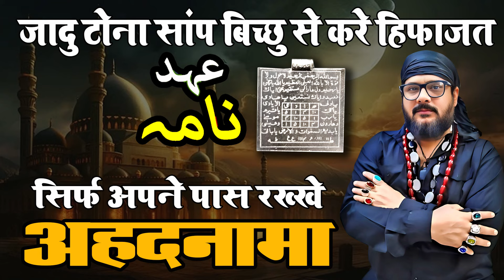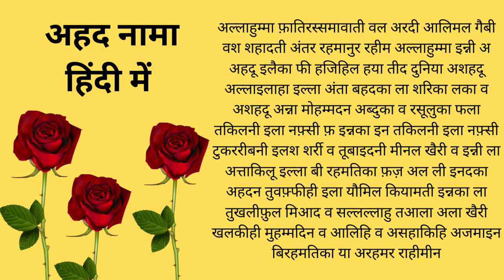अहदनामा को सिर्फ अपने पास रक्खे तो जादू टोना सांप बिच्छू चोर पास बिलकुल नहीं आएंगे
Contact time 4 pm to 9 pm only. (monday to suturday) Only
If urgent you can also message (SMS) or watssapp me on the same number.
If wanted authentic and genuine information about all Sadhana and Amliyat.

 Rizwan Khan
 सलाम नमस्ते! मैं रिजवान खान हूं; मैं विकलांग व्यक्ति हूँ, पेशे से ग्राफिक डिज़ाइनर हूँ।  मैं छह साल की उम्र में पोलियो से संक्रमित हो गया था। मुझे तांत्रिक साधनाओं का गहरा ज्ञान है। मैंने पिछले 31 वर्षों से इस पर गहन शोध किया है। मैंने अपना जीवन समाज और मानवता की भलाई के लिए समर्पित कर दिया है।
मेरे जीवन का उद्देश्य दूसरों की समस्याओं में उनकी मदद करना और मेरे गुरु के वचन और शिक्षाओं को सिखाना / फैलाना है जो लोग मुझसे सीखते हैं, उन्हें भी अपने जीवन में दूसरों की समस्याओं और संकटों में मदद करके अच्छे कर्म करने चाहिए।
मैं सहारा हैंडीकैप्ड फाउंडेशन नाम से एक एनजीओ भी चलाता हूं। इसके साथ ही मुझे तंत्र विद्या और तंत्र मंत्र और यंत्र का अद्भुत और गहरा ज्ञान है, जिसे मैं साझा करना और सिखाना चाहूंगा।
मैंने टेलीविजन पर अपने ज्ञान और अनुभवों को भी साझा किया है। ज़ी टीवी पर काल कपाल महाकाल इसका एक प्रमुख उदाहरण है। मेरा @babarizwankhan चैनल इसका एक विस्तार है।
 गुरु बिना ज्ञान नहीं।
अगर आप मुझसे संपर्क करना चाहते हैं या मुझसे संपर्क करना चाहते हैं तो विवरण नीचे दिया गया है।
मेरे पास व्हाट्सएप नंबर है केवल एक मोबाइल नंबर है। 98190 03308
संपर्क समय शाम 4 बजे से रात 9 बजे तक ही। (सोमवार से शुक्रवार) केवल
अतिआवश्यक होने पर आप मुझे इसी नंबर पर मैसेज (SMS) या वॉट्सएप भी कर सकते हैं।
कृपया नीचे टिप्पणी करें और मानव जाति के लिए योगदान करने में हमारा समर्थन करें।
यदि सभी साधना और अमलियत के बारे में प्रामाणिक और वास्तविक जानकारी चाहिए।
पुस्तक की कीमत की गणना निम्नलिखित कारकों को जोड़कर की जाती है।
मुद्रण लागत, संपादन और प्रकाशन शुल्क
कानूनी, लाइसेंसिंग, पंजीकरण और अन्य आधिकारिक शुल्क
कलाकार और संपादक शुल्क, गोदाम, परिवहन और कूरियर शुल्क
स्टॉकएस्ट और आपूर्तिकर्ताओं, थोक विक्रेताओं और खुदरा विक्रेताओं के साथ, (ऑनलाइन और साथ ही ऑफ़लाइन)।
मीडिया पार्टनर और अंत में जीएसटी उपरोक्त सभी शुल्कों का भुगतान करने के बाद जो कुछ भी बचता है वह सीधे एनजीओ सहारा हैंडीकैप्ड फाउंडेशन को जाता है।
मैंने धन कमाने या उससे आर्थिक लाभ लेने के लिए यह पुस्तक लिखी और प्रकाशित नहीं की है। समझने के लिए धन्यवाद। .
आपका दिन मंगलमय रहे।
धन्यवाद
 रिजवान खान